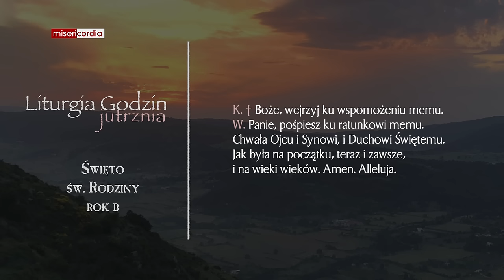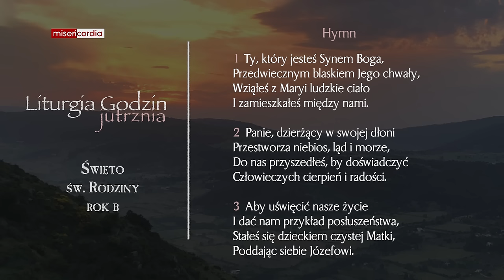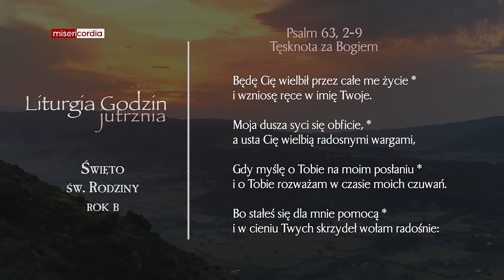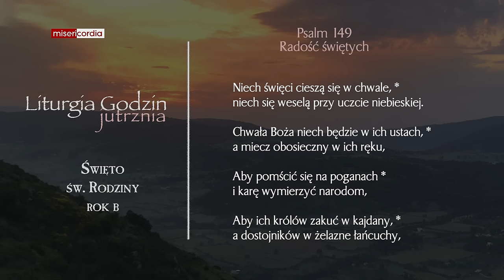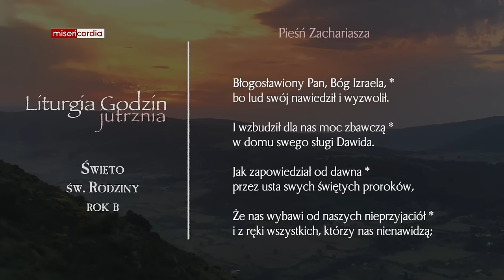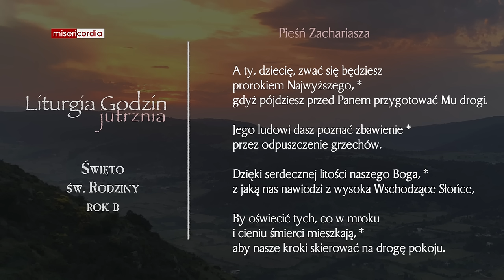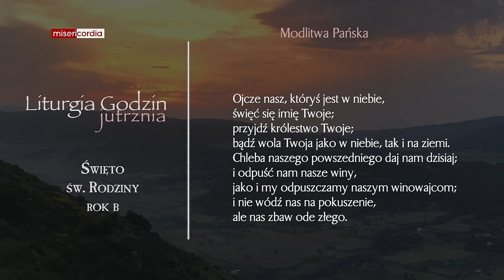Liturgia Godzin | Jutrznia | Święto św. Rodziny (rok B)